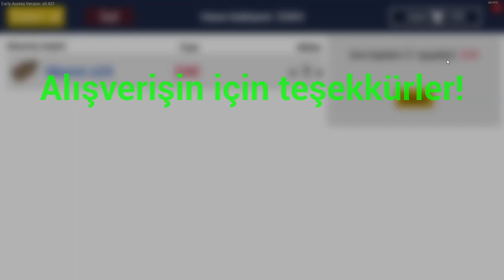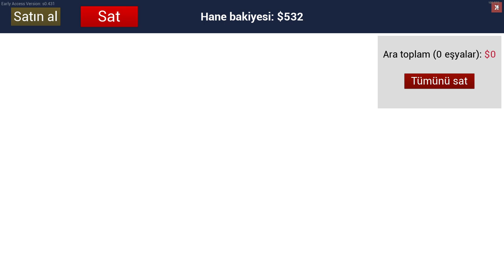BİR TAKIM İŞLER YAPTIM :) ! | RANCH SİMULATOR 3 | Tevfik Yüce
Merhabalar,
Osman ile yeni bir ranch serisine başlıyoruz. E o zaman buyrun seyre. İyi seyirler.

Selamlar ,
Oynadığım en iyi simülatör oyunları sizlerle beraber devam ettirmek isterim. Her türlü öneri  simulasyon oyunları pc için önerilerinizi yorumlarda belirtirseniz o simulator oyunları pc ye yükleyip oynamak isterim. Beraber daha nice simülasyon oyunlarında görüşmek üzere. İyi seyirler..